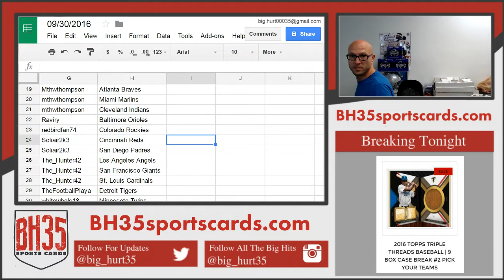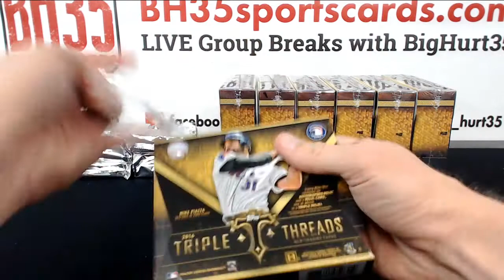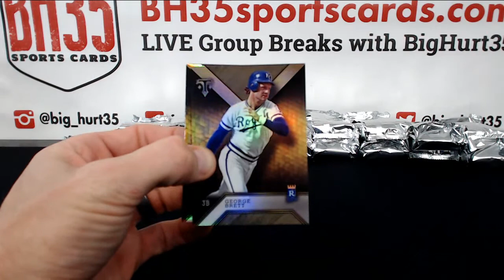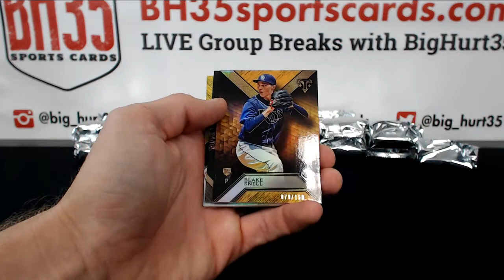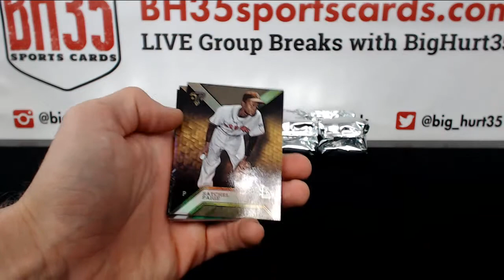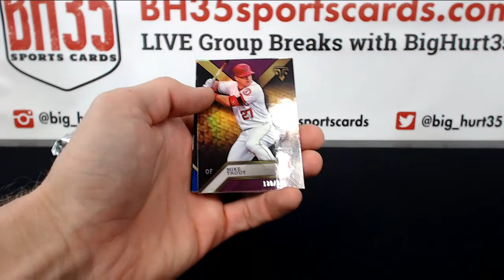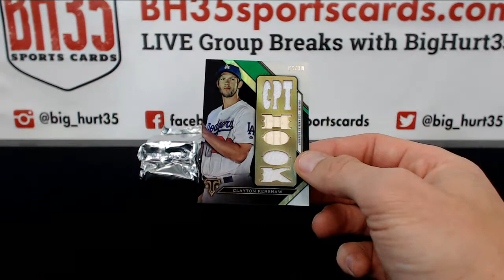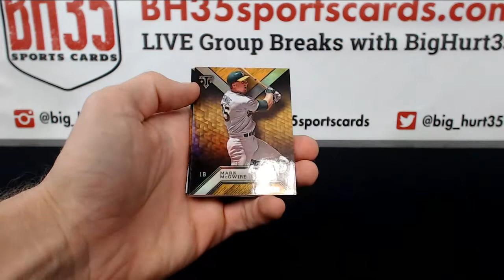2016 Topps Triple Threads Baseball | 9 Box Case Break #2 Pick Your Teams